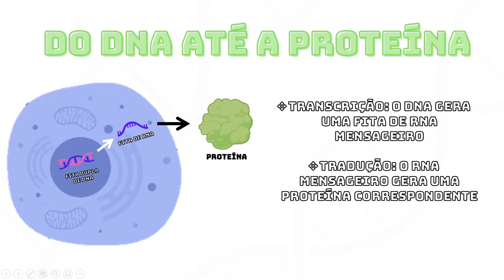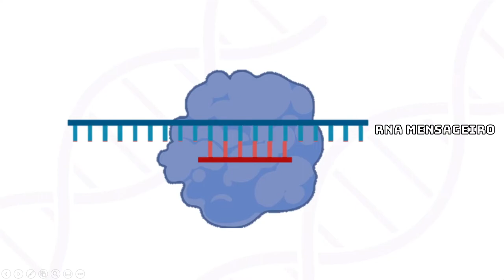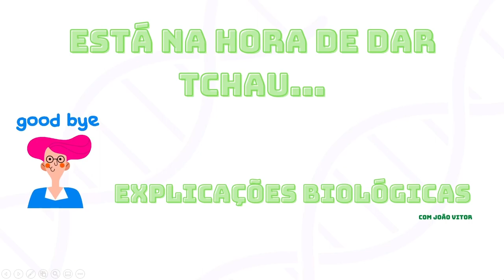RNA de interferência: o que são?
Olá pessoal, tudo joia? Trouxe pra vocês um vídeo sobre moléculas interessantes e de grande potencial, chamadas de RNA de interferências. Espero que aprendam e se sintam motivados a pesquisar mais sobre essas moléculas. Valeu!!